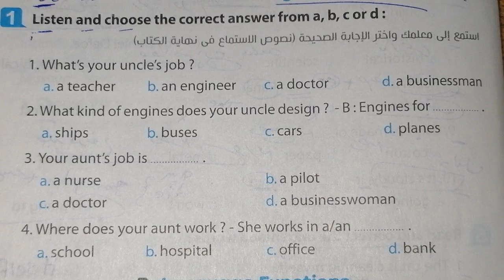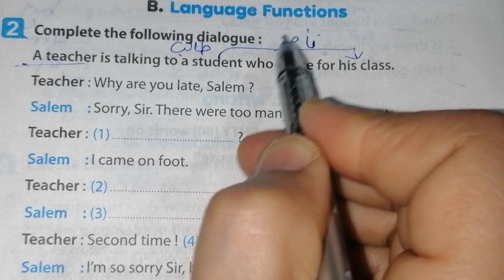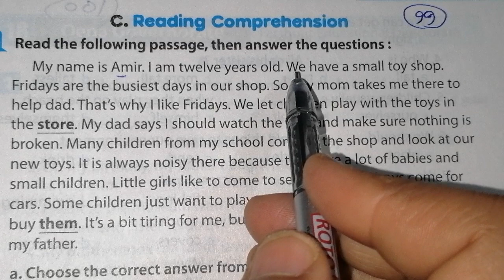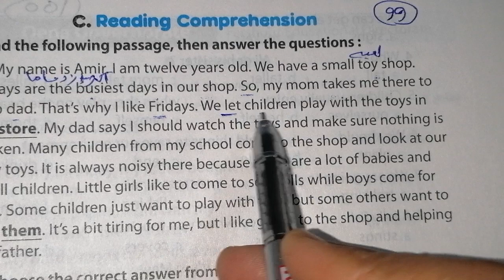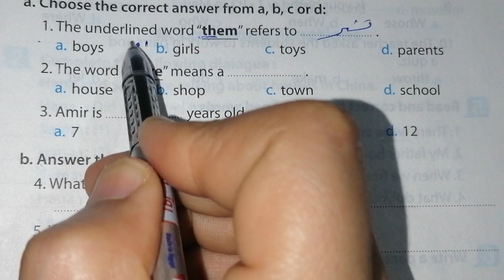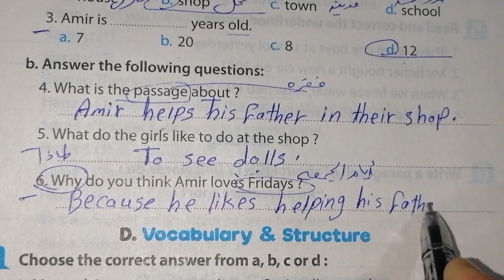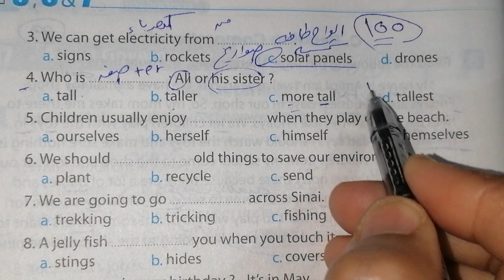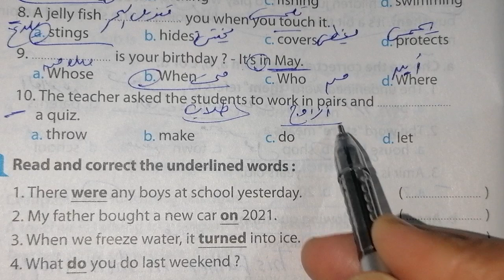حل صفحة 98 ،99 ،100من كراسة المعاصر انجليزي الصف الاول الاعدادي اختبار 17 محافظة اسيوط ♥️♥️♥️♥️♥️♥️